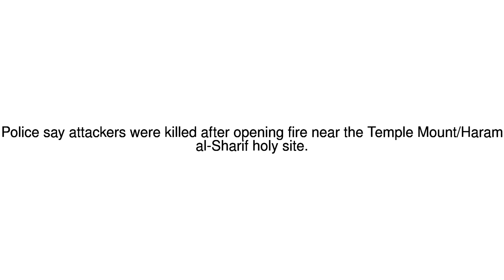News Update Israelis injured in gun attack near Jerusalem holy site 14/07/17